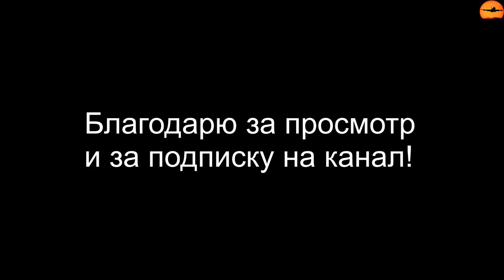Чайки в полёте висят прямо надо мной.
Я снял это видео в Измире, когда мы перебирались на морском автобусе через Измирский залив. Очень интересный эффект: чайки как будто бы просто висят в полёте надо мной.